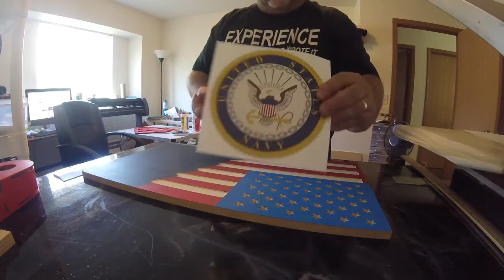Torn Navy American Wood Flag with Vinyl decal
Made this torn American flag today with a Navy Logo Vinyl sticker that I purchased on Etsy.  I have a vinyl cutter put not a plotter so my vinyl product would have been layered and too bulky for this project.

60 V degree bit amzn.to/3cg4dJG
1/4" endmill amzn.to/35AopUb
1/8" endmill amzn.to/2zd36fy
1/16" endmill amzn.to/2z7xhoc
90 V bit amzn.to/3flXXSX
I would recommend a Profile bit too for detailing. amzn.to/2WqeGvJ
Camera, GoPro Hero
Editing software, Adobe premiere Elements 15